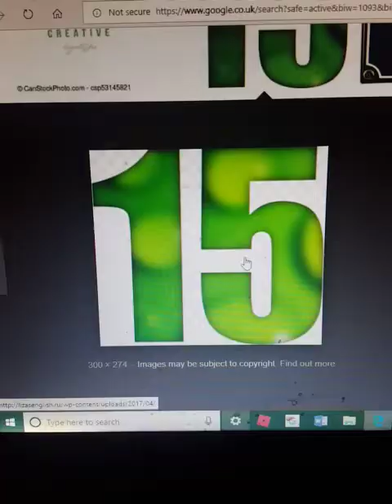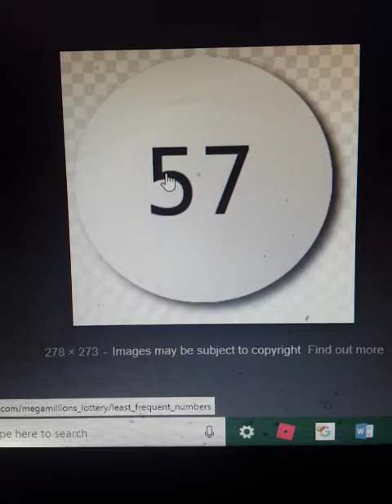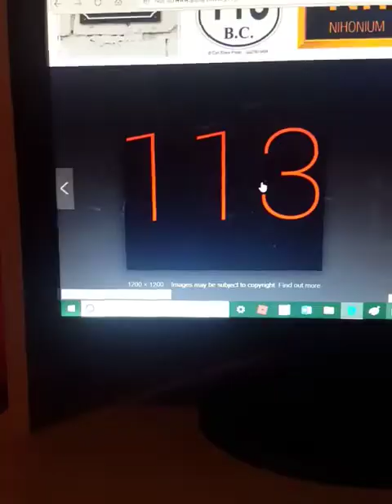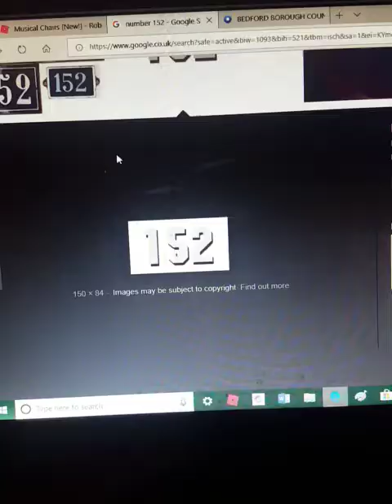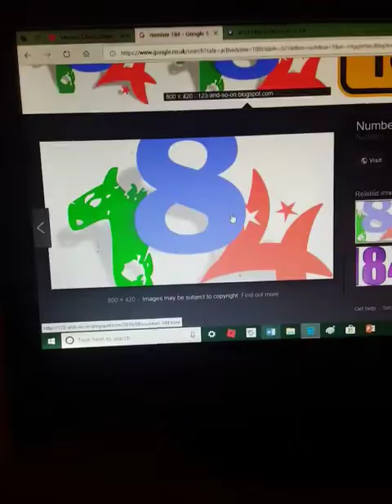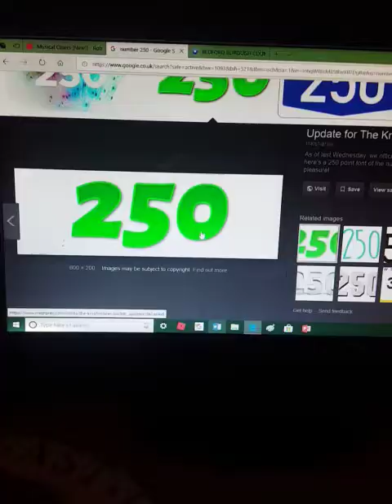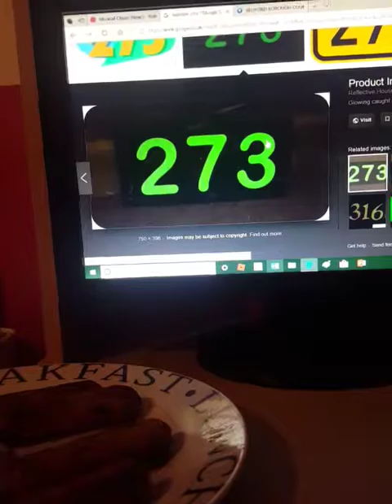Number Images 1-300